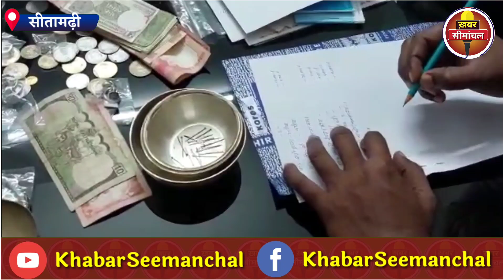Bihar News : सीतामढ़ी का सोने की कटोरी और चम्मच वाला ड्रग इंस्पेक्टर 2 लाख रिश्वत लेते गिरफ्तार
Bihar News : सीतामढ़ी में 2 लाख रिश्वत लेते ड्रग इंस्पेक्टर गिरफ्तार, घर में भी निगरानी विभाग को मिला खजाना